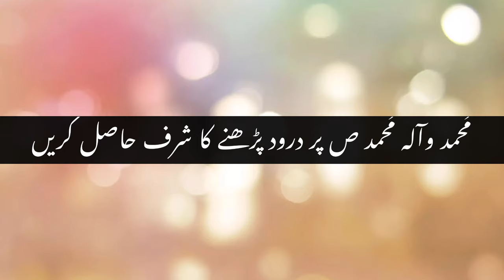Azerbaijan Ajao Paisa Kamany || Salary 147,000 PKR || Every Visa || Hindi/Urdu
Aslam o Alaikum in this video I'll share all the details about Azerbaijan TRC visa work visa jobs salary and other details about settlement in Azerbaijan Baku for deep information watch this video till the end thanks for watching here take care ALLAH A.J Hafiz
Azerbaijan Work Permit Visa || Salary 147,000 PKR || Every Visa || Hindi/Urdu ||